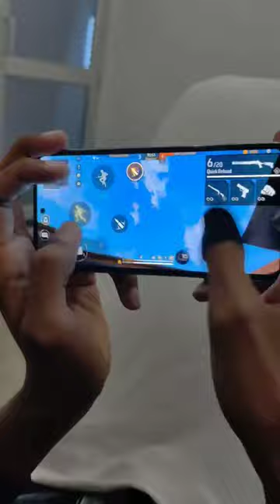Only eft fire button using 😱 NEW